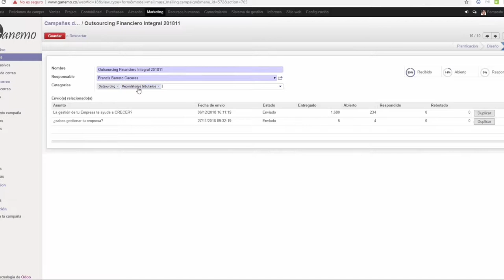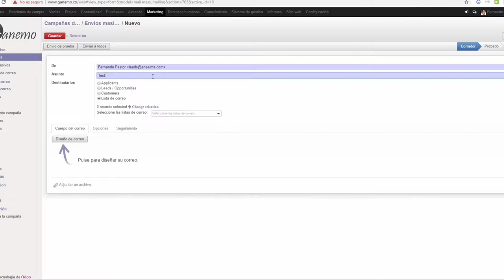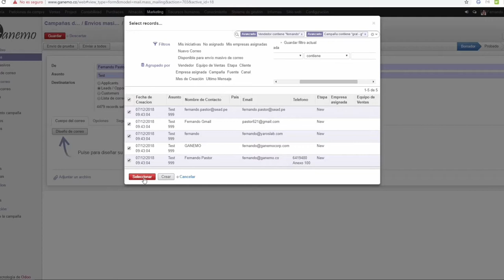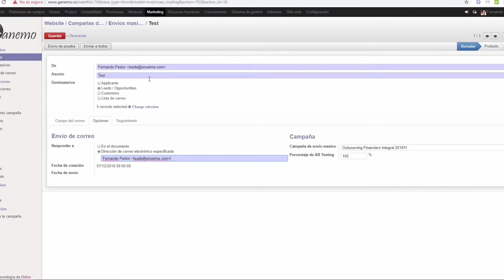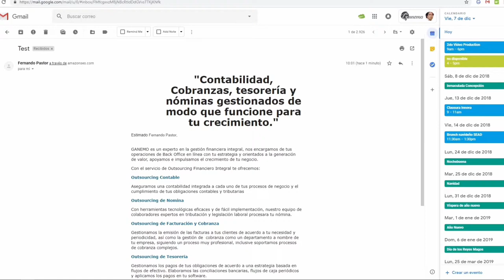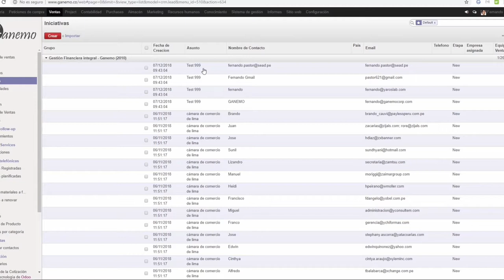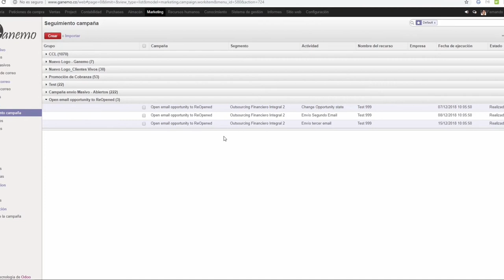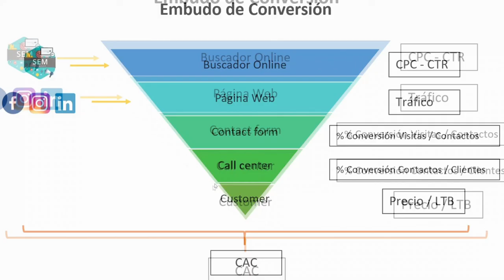Flujo comercial Part. 4 - Ganemo